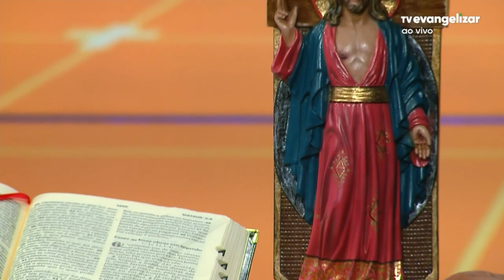Rodrigo Frazão - Quero conhecer Jesus (Alessandro Vilas Boas e Flávio Vasques)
Uma voz espetacular do nosso Rodrigo Frazão de Curitiba no programa da TV Evangelizar. Curta essa música maravilhosa de Alessandro Vilas Boas e Flávio Vasques junto com o nosso cantor e venha ter uma experiência única.